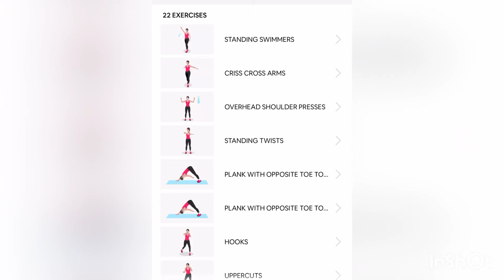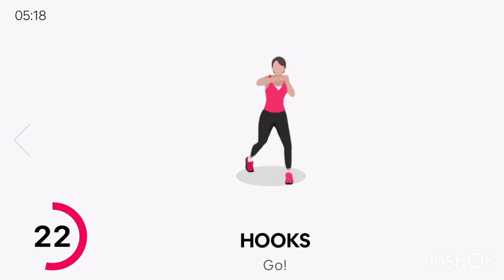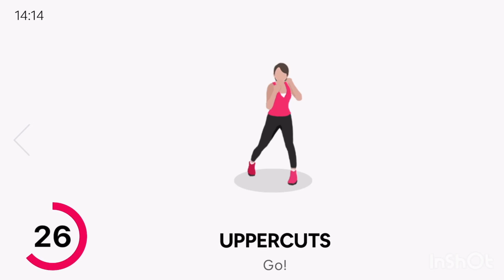UPPER BODY HIIT —Upper Body fat burning workout